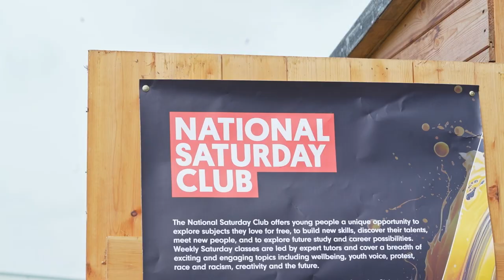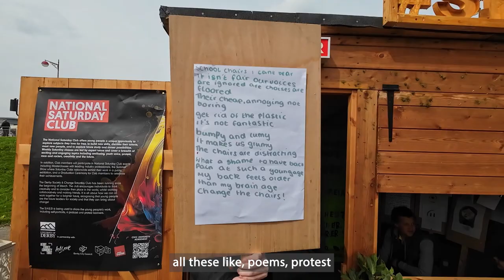S.H.E.D at Pride Park with Derby's National Saturday Club: Society and Change, Led by Uni of Derby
S.H.E.D at Pride Park Stadium with Derby's National Saturday Club: Society and Change, Led by University of Derby in partnership with Derby County Community Trust, Artcore, Derby Theatre and Derby City Council FamilyHUBS.